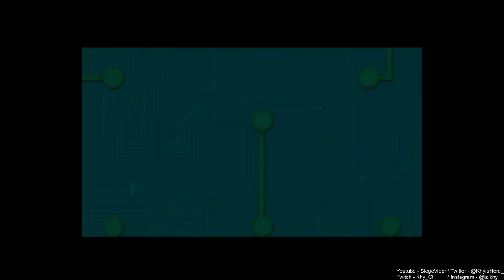GTA Online Heist #68 - YOU AINT GOING UP! [FT HABIBI, JEREMIA, SARAZA ]